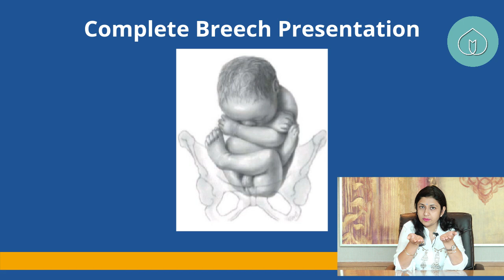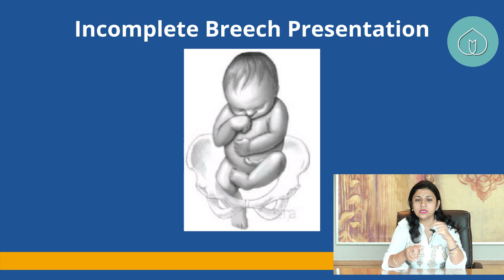Types of Breech presentation उल्टे बच्चे के प्रकार for Nurses MBBS postgraduates students Tutorial